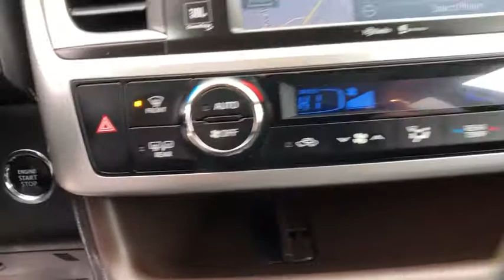2014 Toyota Highlander Danbury, Newtown, Ridgefield, Brookfiels, New Fairfield, CT D2063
Used 2014 Toyota Highlander available in Danbury, Connecticut at Danbury Automotive. Servicing the Newtown, Ridgefield, Brookfiels, New Fairfield, CT area.

Danbury Automotive
100-102 Federal Road